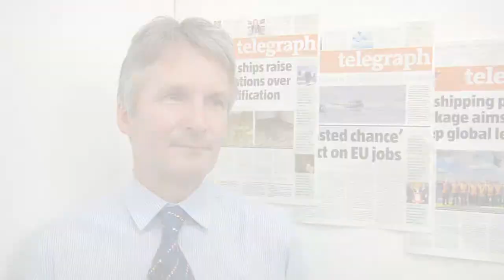Maritime Media Awards 2013: Andrew Linington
Nautilus Telegraph editor Andrew Linington talks about how delighted he was to have won the Maritime Fellowship Award at the Maritime Media Awards 2013.